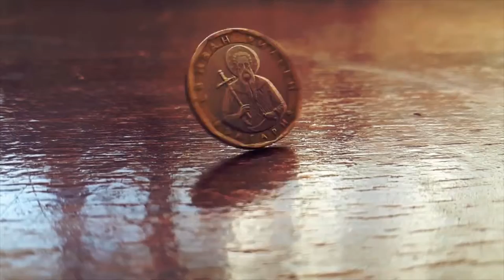HD Slow Motion Coin Non Copyrighted Video FREE TO USE YouTube